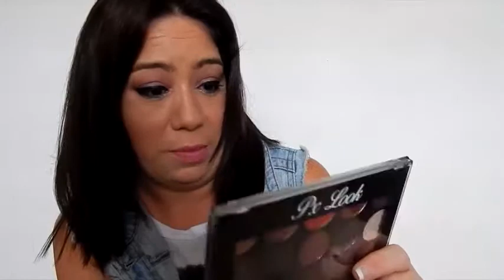Compritas/Marchalls/Farmacias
Gracias Una vez mas por darle PLAY a este nuevo Video. Aquí les comparto algunas compritas que espero les guste. Feliz Semana de Acción de Gracias!

Sandy_src711
Sandymakeupfans
Sandy_makeupfans

Para Tiendas y Compañias:
Calle: Montadero, #24945
Bo. San Antonio, Quebradillas,
PR 00678. Puerto Rico